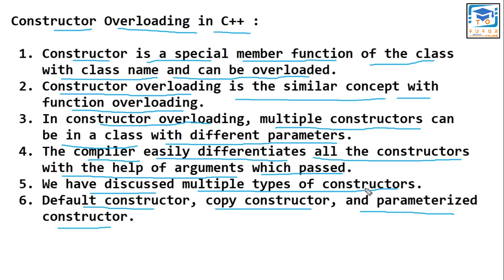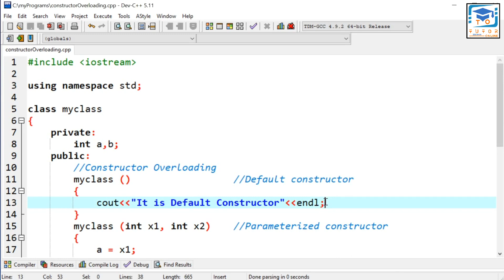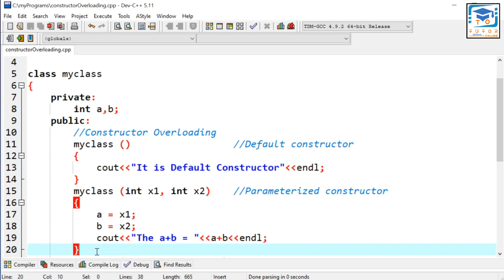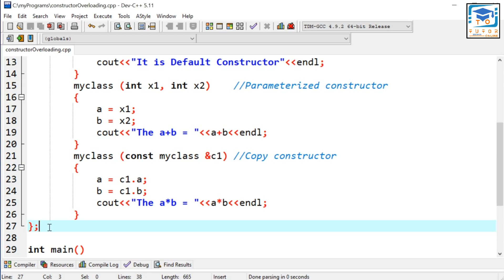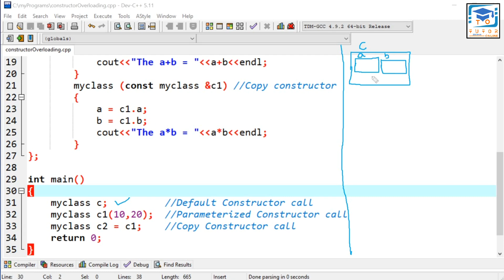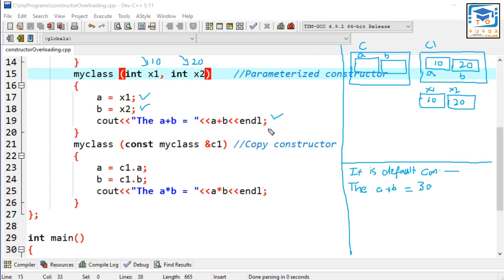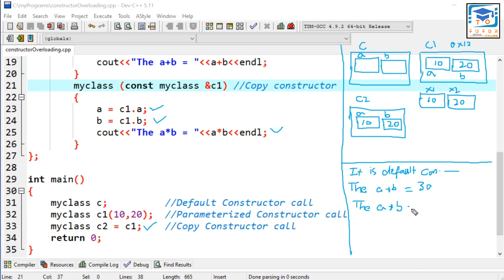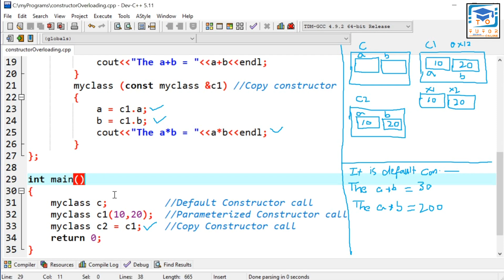Constructor Overloading in C++ | Copy Constructor | OOP (C++) LECTURE – 48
Constructor Overloading in C++.
Copy Constructor in C++.
Polymorphism in C++.
This video lecture tells about the role of constructor overloading in C++. Constructor is a special member function of the class. Constructor overloading is the same concept of function overloading. Function overloading is the static type or compile time polymorphism. In constructor overloading, a constructor is used multiple times in a class with different arguments or with different data types of arguments which passed in the constructors. There are several type of constructors such default constructor, parameterized constructor, and copy constructor. In this video lecture, all type of constructors are implemented as constructor overloading concept.